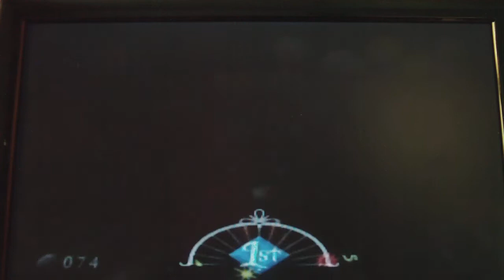Legend of Zelda: Majora's Mask Playthrough Part 18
Masks obtained: None